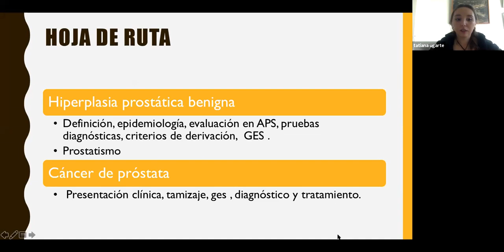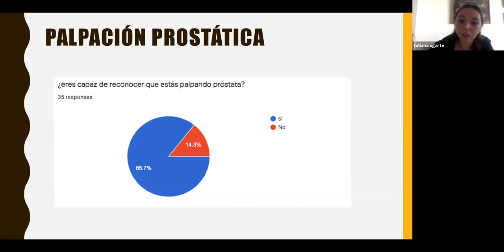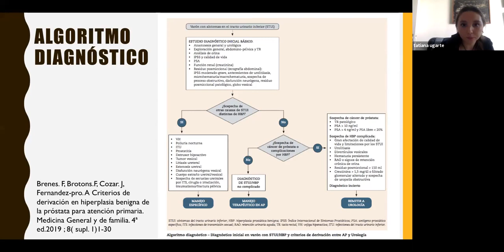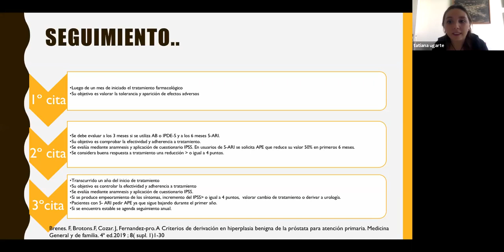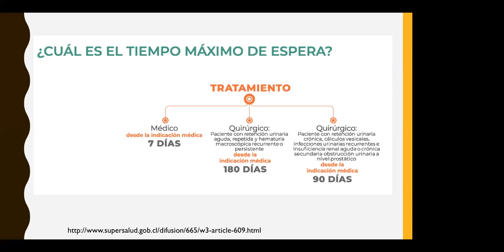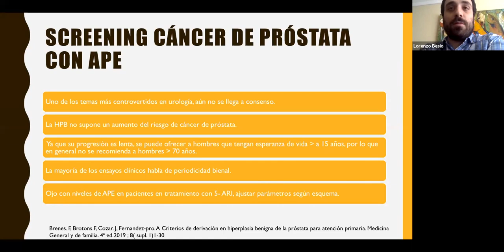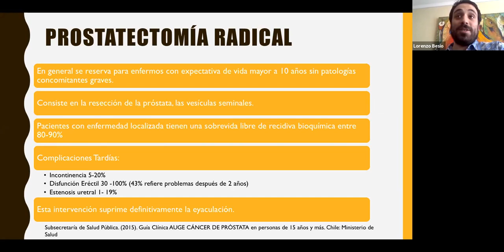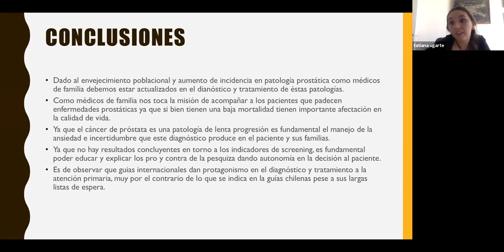Manejo integral de personas con prostatismo: adenoma y cáncer de próstata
Presentación de
Dr. Besio  1° año
Dr. Ugarte 2°año